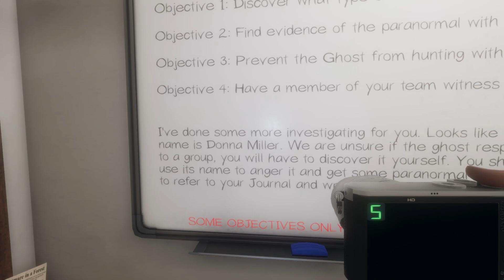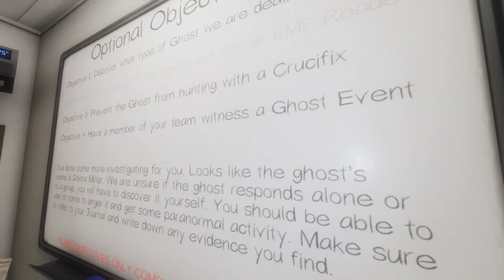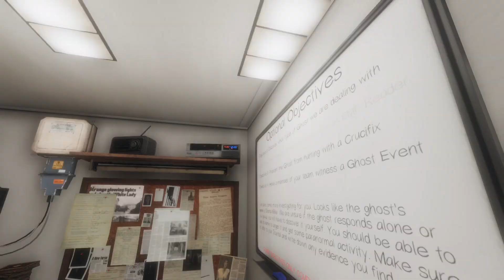She Kept Turning Off The Lights! Phasmophobia Ridgeview Road House Playthrough